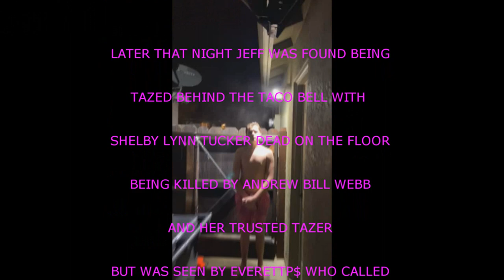SHELBY'S INTERVIEW EMPORIUM.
"THE WATER MAY BE DURTE BUT IN THE SUMMER IT IS SO SHINE IT WILL GIVE YOU A SLINTER"-JEFF 2023